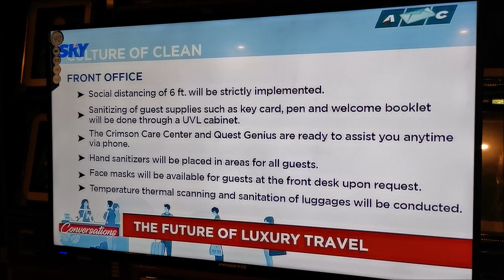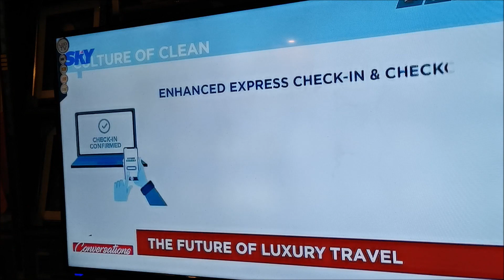ANC Conversations: David Celdran with James Montenegro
Veteran News and TV Personality David Celdran interviews the Country Manager of Chroma Hospitality Inc James Montenegro about how Chroma is preparing for the new normal.